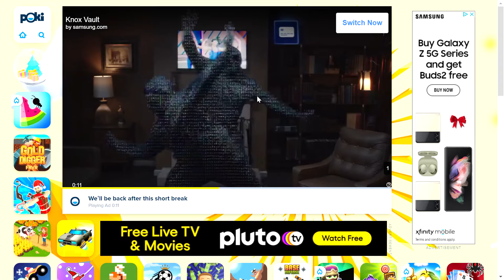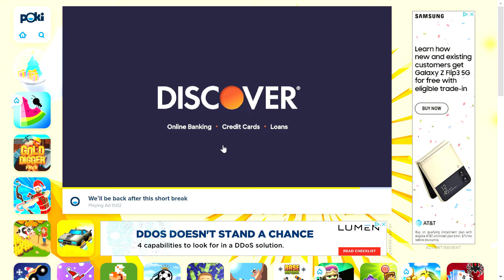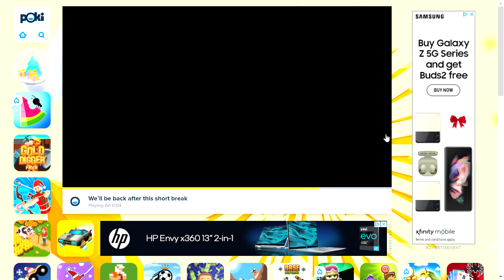MY SISTER PLAYS STICKMERGE!